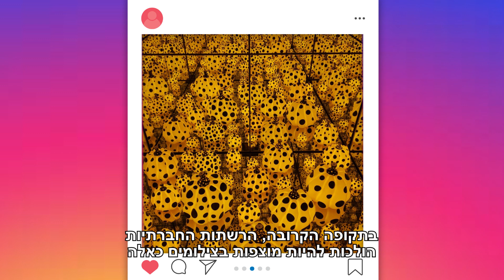יאיוי קוסמה - הסיפור מאחורי האמנית היפנית שכולם מדברים עליה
מאז שהתערוכה של האמנית יאיוי קוסמה הגיעה לארץ, אי אפשר לברוח מכל הסטוריז שמלאים בנקודות צבעוניות. אבל מה שלא כולם יודעים, זה שעומד מאחוריה סיפור טראגי ובלתי ייאמן, על אמנית מתמודדת נפש שהאמנים הגדולים בעולם העתיקו ממנה, ודווקא כשנשברה ועמדה לוותר - הגיעה ההצלחה הגדולה שלה

(כתיבה ועריכה: איתי גל וקרן מינביץ', הופק במקור עבור וואינט תרבות)